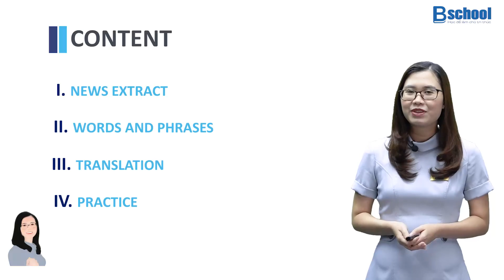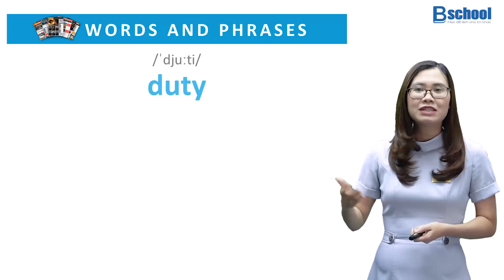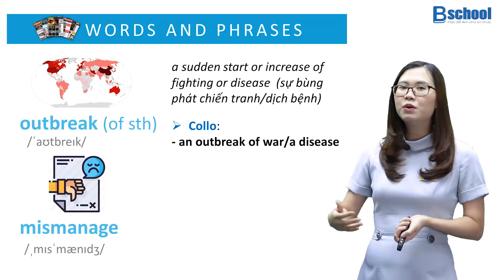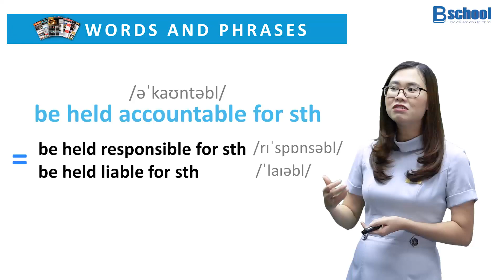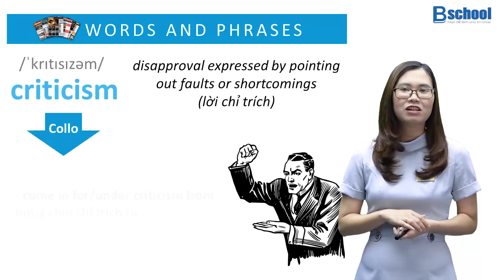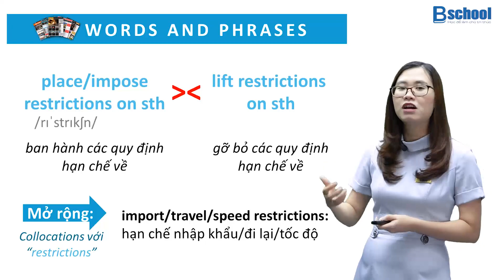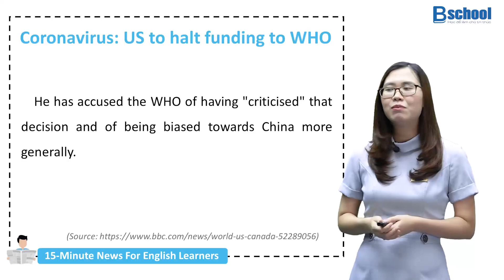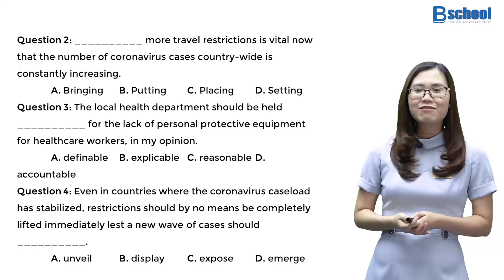[Ep4] US To Halt Funding To WHO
🍎15-Minute News For English Learners🍎
Practice:
Question1: Which of the following can be inferred from the news article?
 A. WHO worked with China in order to cover up the spread of coronavirus.
 B. The UN’s chief will force Donald Trump to keep funding WHO.
 C. Many people do not think Trump should cut funding to WHO.
 D. Trump’s slow action was the biggest reason why the outbreak got worse.
Question 2: __________ more travel restrictions is vital now that the number of coronavirus cases country-wide is constantly increasing.
 A. Bringing B. Putting C. Placing D. Setting
Question 3: The local health department should be held __________ for the lack of personal protective equipment for healthcare workers, in my opinion.
 A. definable B. explicable C. reasonable D. accountable
Question 4: Even in countries where the coronavirus caseload has stabilized, restrictions should by no means be completely lifted immediately lest a new wave of cases should __________.
 A. unveil             B. display C. expose D. emerge